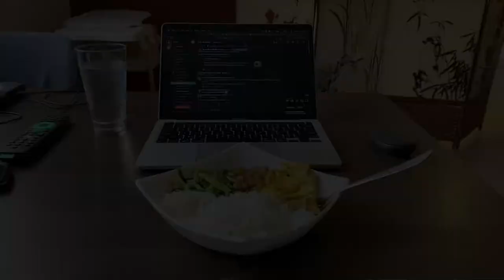I bought a One Way Flight to South America | Samuel Young Lee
Visiting family for the first time in Asuncion, Paraguay- while working remotely.

Ever since I picked up my first camera in high school, I have been dedicated to teaching myself everything I could about photography and honing my craft. Whether it’s capturing a baptism in the Dominican Republic while being half-submerged in water, taking drone shots in a desert in Rajasthan, or spontaneously befriending a busker to document their routine over the course of 4 months, I know this is the best way for me to share the most exciting parts of life.

At my core, though, is a passion to connect with people and help them uncover the most unique sides of themselves. What kind of story do you want to tell?